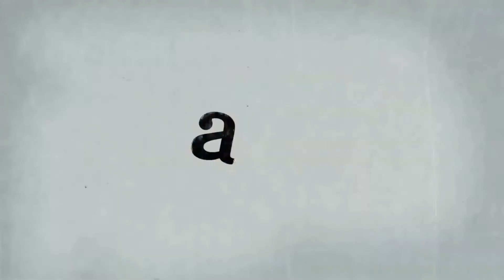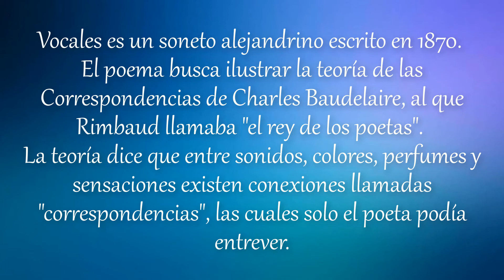Vocales ~ Arthur Rimbaud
A negra, E blanca, I roja, U verde, O azul: vocales,
diré algún día vuestros latentes nacimientos.
Negra A, jubón velludo de moscones hambrientos
que zumban en las crueles hediondeces letales.

E, candor de neblinas, de tiendas, de reales
lanzas de glaciar fiero y de estremecimientos
de umbrelas; I, las púrpuras, los esputos sangrientos,
las risas de los labios furiosos y sensuales.

U, temblores divinos del mar inmenso y verde.
Paz de las heces. Paz con que la alquimia muerde
la sabia frente y deja más arrugas que enojos.

O, supremo Clarín de estridores profundos,
silencios perturbados por ángeles y mundos.
¡Oh, la Omega, reflejo violeta de Sus Ojos!

Serie animación
AÑO DE PRODUCCIÓN:
2014
DIRECTOR:
Manuel H. Martín
PRODUCTOR:
Olmo Figueredo González-Quevedo
MONTAJE:
Luz Sánchez Mejías